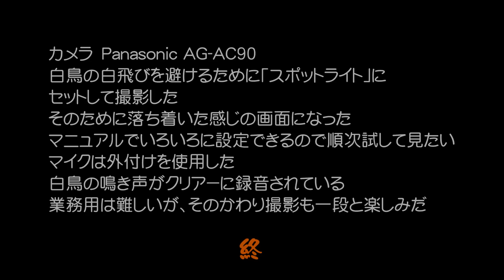2013/01/08 諏訪湖の白鳥たち AG-AC90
白鳥の白飛びを防ぐためにマニュアルで「スポットライト」に設定して撮影した